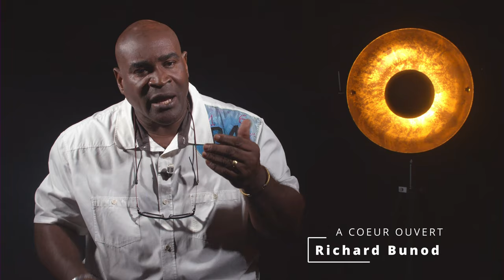A Coeur Ouvert - Richard Bunod est poète. Auteur de trois recueils de poésie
Richard Bunod  interroge sa réalité de citoyen Martiniquais avec des mots qui ne chantent pas n'importent comment. Il interpelle, il s'oppose, il se souvient, avec des rimes et des images. Il est poète. Auteur de trois recueils de poésie, il partage avec Barbara Jean-elie , À Coeur Ouvert, le secret de son inspiration.